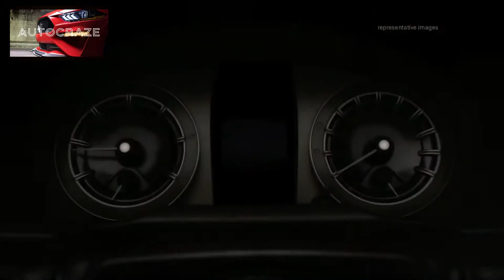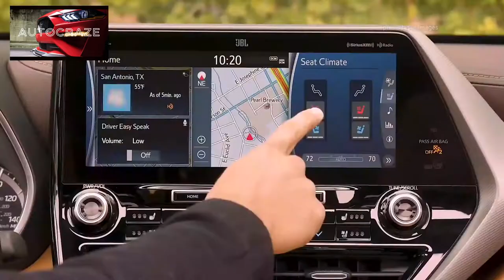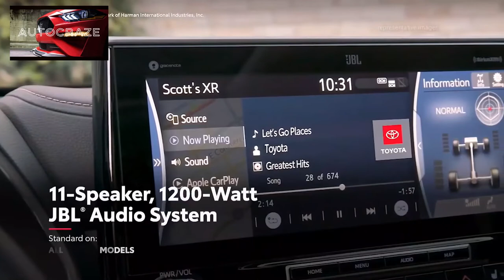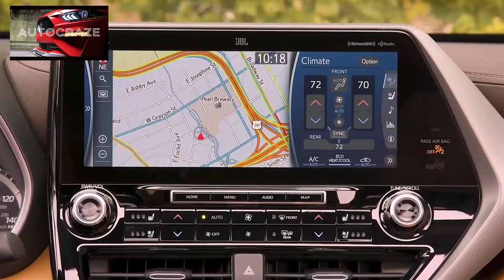Innova Crysta 2021 || Exterior || Interior|| First Look